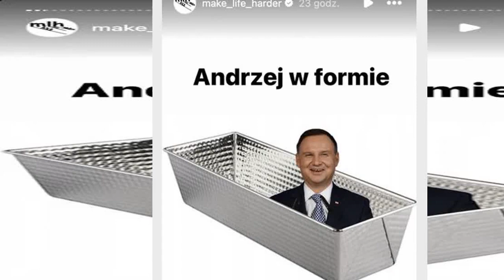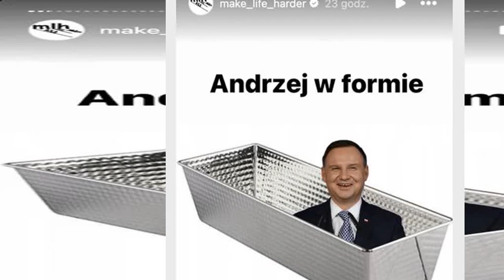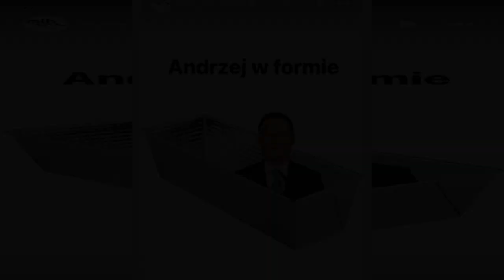Andrzej Duda stroił miny na siłowni. Internet zalała fala memów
Andrzej Duda ostatnie dni spędza w USA, gdzie odbywa się szczyt NATO. W przerwach od oficjalnych spotkań prezydent postanowił zadbać o swoją formę. Udał się na trening.

Andrzej Duda wraz z żoną przebywa obecnie w Stanach Zjednoczonych, gdzie odbywa się szczyt NATO. Poza jakże ważnymi spotkaniami związanymi z bezpieczeństwem i pokojem na świecie, prezydent RP znalazł również czas dla siebie. Od dłuższego już czasu głowa państwa dba o swoją sylwetkę i dlatego też nie mógł opuścić treningu.
Zamiło  ...